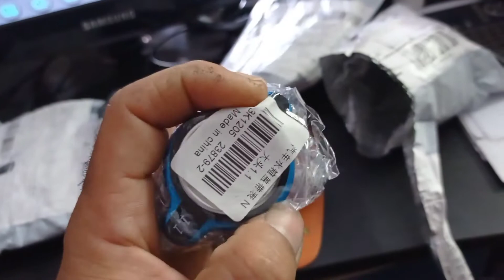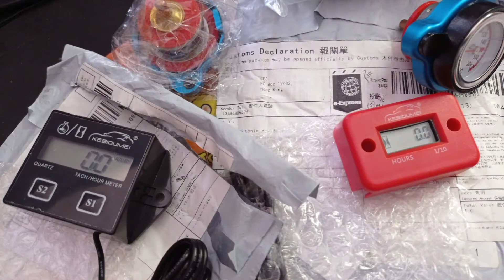chegada de mais mercadoria da china Aliexpress top .. vejam o vídeo